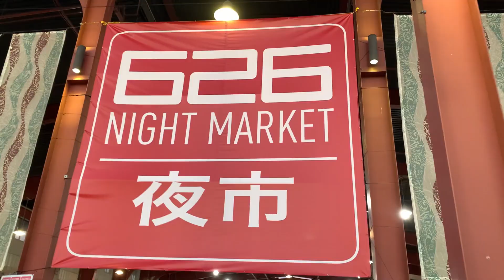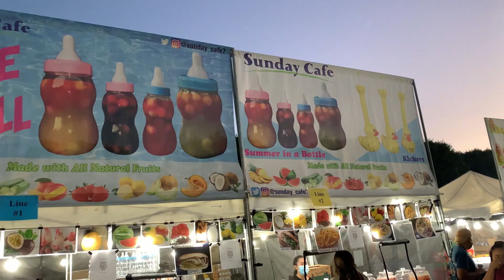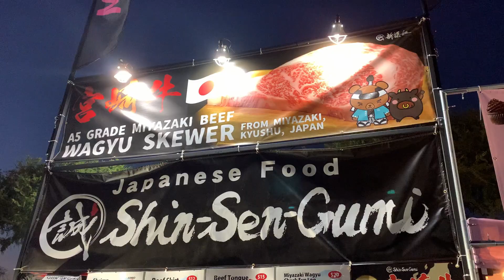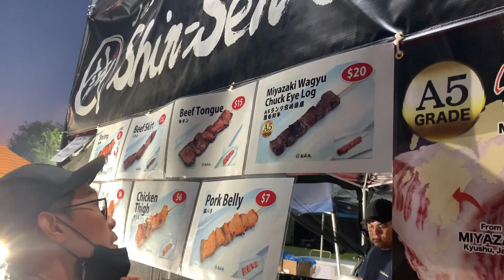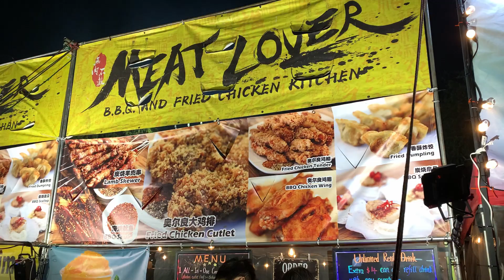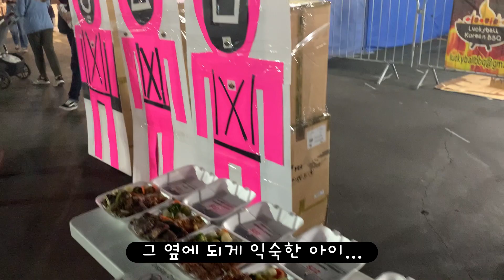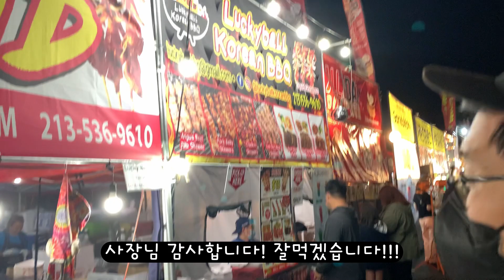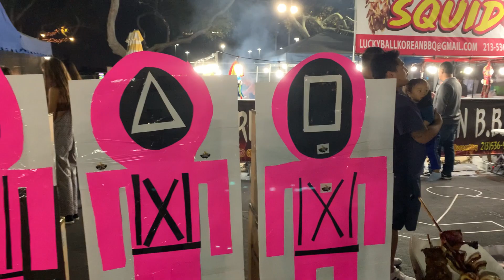🇺🇲오징어 게임 박살내기 | 야시장 먹방 | OC Fair | 얼바인 엘에이 캘리포니아 미국 생활 [일상Vlog]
AnhouseTV 의 미국 생활 브이로그
626 Night Market을 방문했습니다.
오징어게임의 오징어와 한판해서 이겼습니다.
와규고기, 양꼬치, 닭꼬치 등등 다양한 야식 거리를 맛본 영상이에요.
한국 사장님의 인심이 저희를 울렸습니다. 감사합니다.

" Location "
626 Night Market (OC Fair) : 88 Fair Dr, Costa Mesa, CA 92626